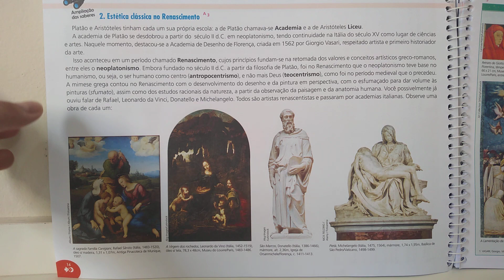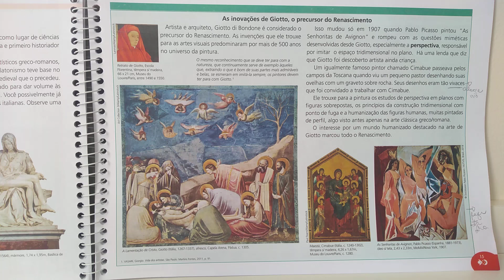Arte 06/04 pg14 9 ano